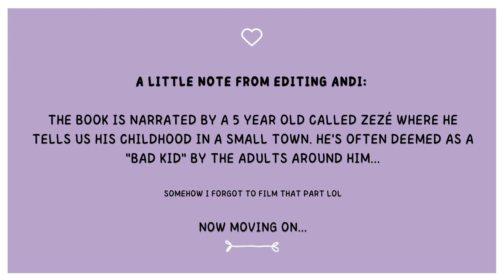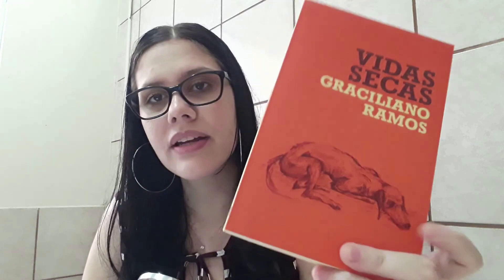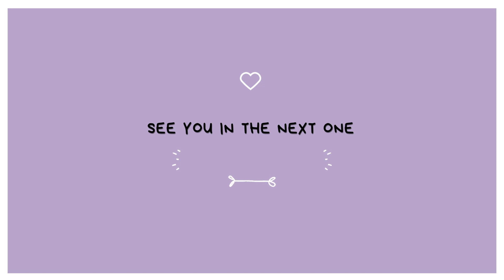My favorite Brazilian classics | 3 Brazilian books you need to read!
Time stamps:

02:40 My Sweet Orange Tree by José Mauro de Vasconcelos
06:42 Barren Lives by Graciliano Ramos
08:38 A Dog's Will by Ariano Suassuna
11:22 outro